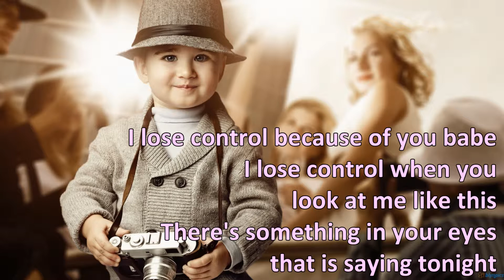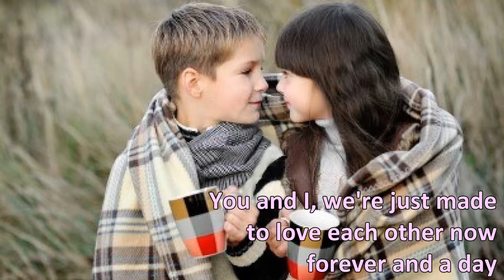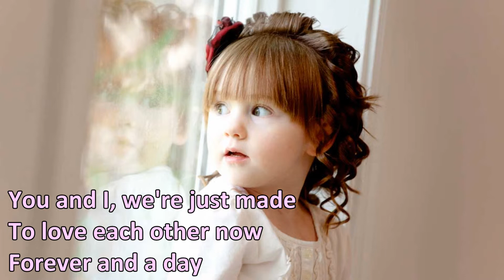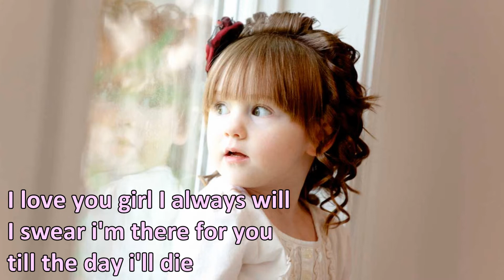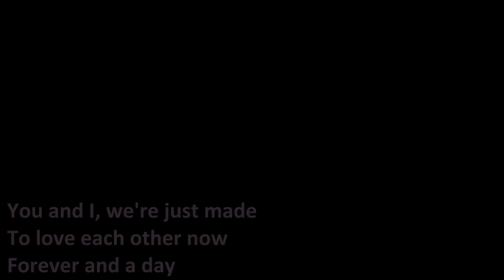KAU DAN AKU PAKAI LIRIK